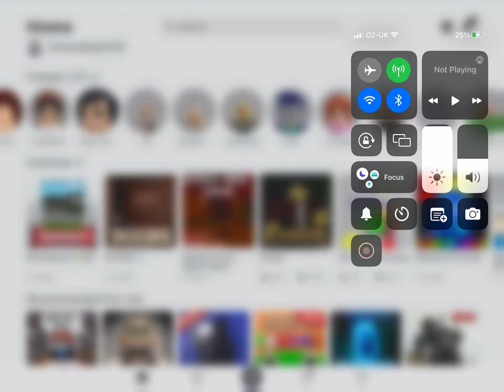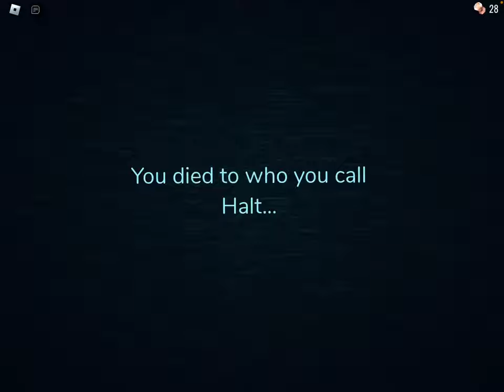Freddie playing doors